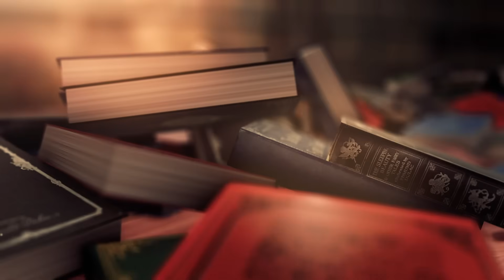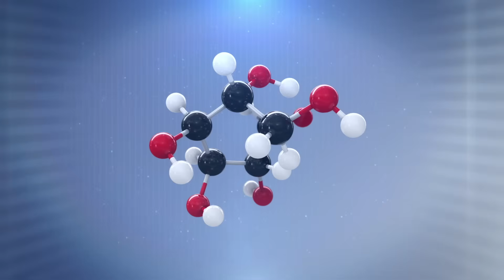அரிசி வடித்த கஞ்சியில் உள்ள ஆபத்து? | rice soup kanji | Doctor Karthikeyan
அரிசி வடித்த கஞ்சி
rice kanji
rice soup